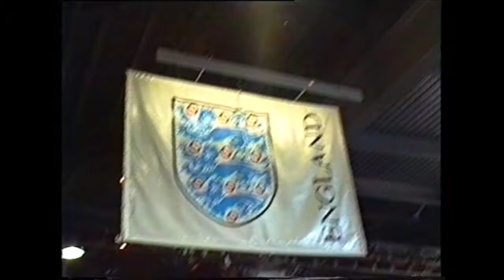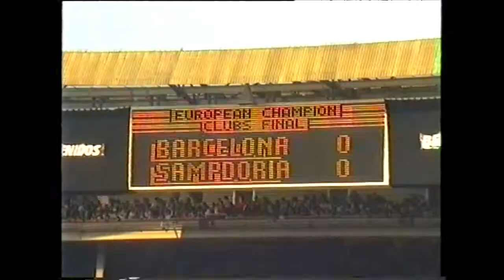Wembley '92 (2/5) La prèvia del partit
Si els carrers de Londres plens de catalans (hi havia molt pocs italians) ja van ser espectacular, l'arribada a aquell estadi històric va ser brutal. L'ambient previ de la final de copa d'europa era de 'gallina de piel'